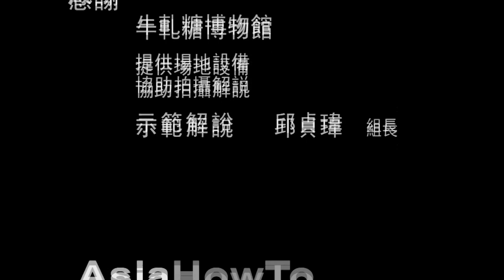【AsiaHowTo】牛軋糖的文化意涵｜牛軋糖｜居家生活